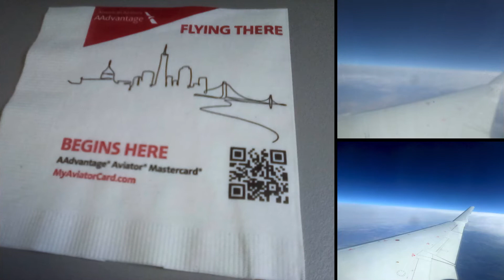I like the CRJ700